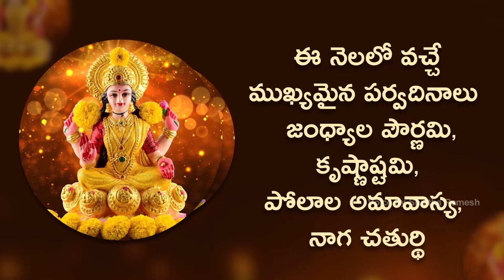శ్రావణమాసం విశిష్టత / Festivals In Sravana Masam / Telugu Tv